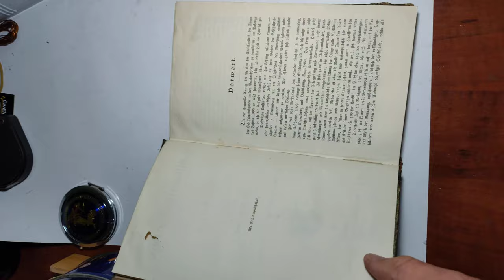schiffahrtsabgaben von max peters. 1906